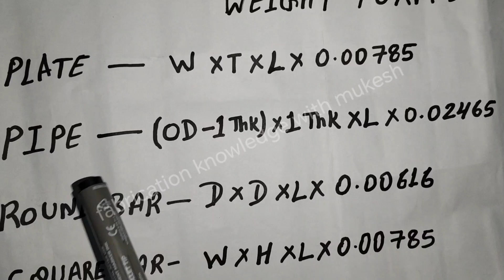Weight Calculation Formula